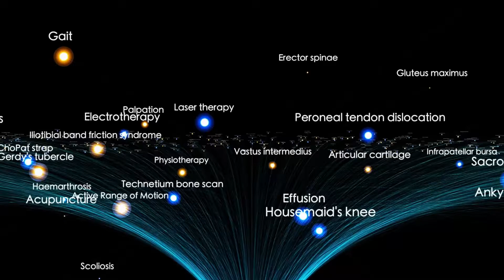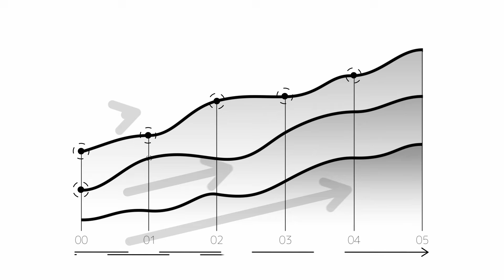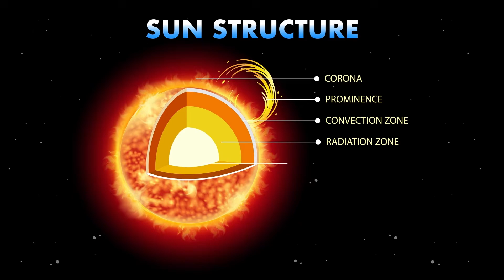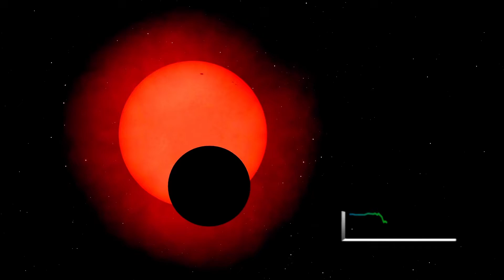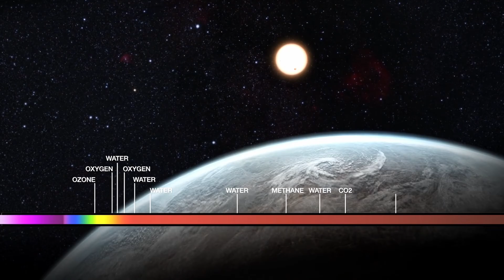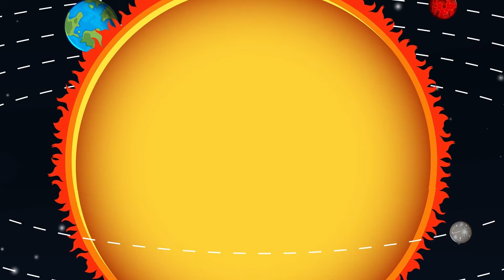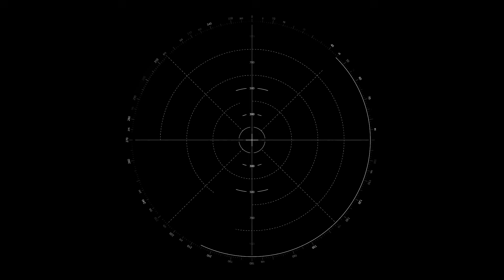3I/ATLAS Has Begun Accelerating & Slowing Down as it Passes Earth...